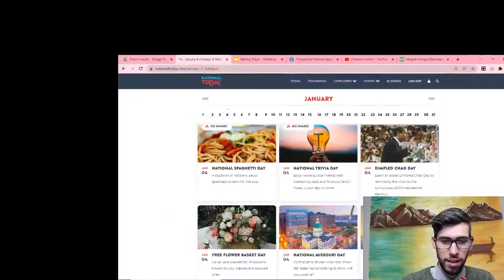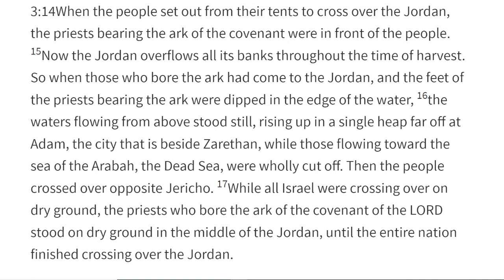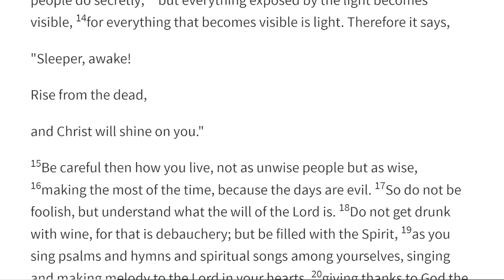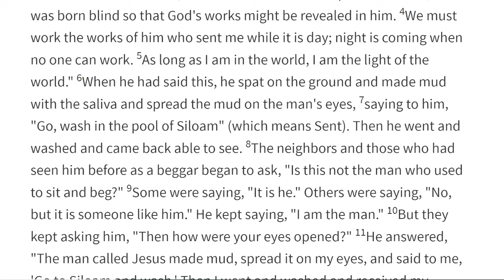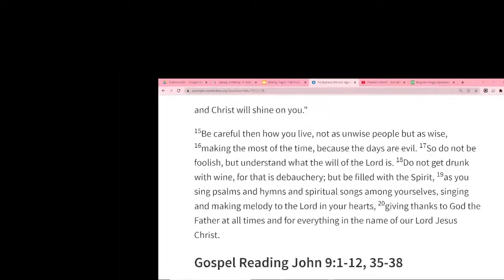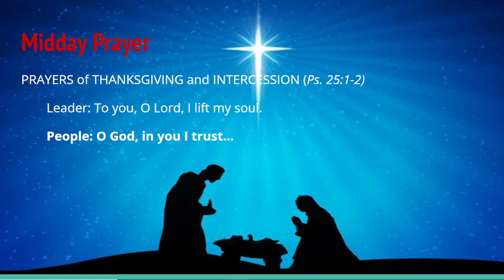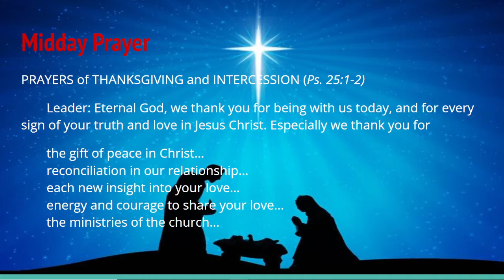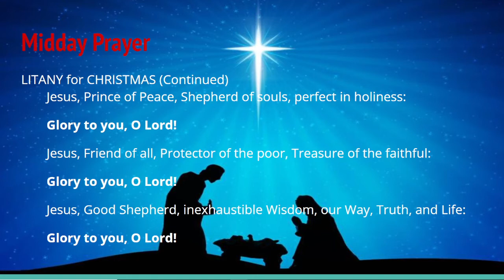Be Wise- Daily Prayer January 3, 2022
Season of Christmas